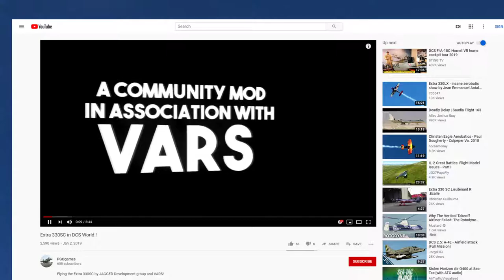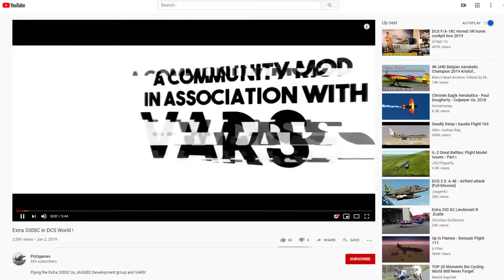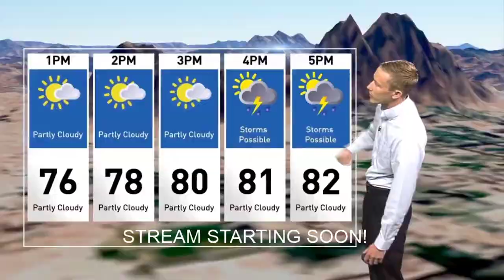Extra 330SC Demo Practice for VFAT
Come hang on twitch!